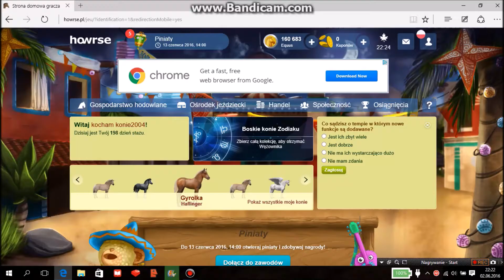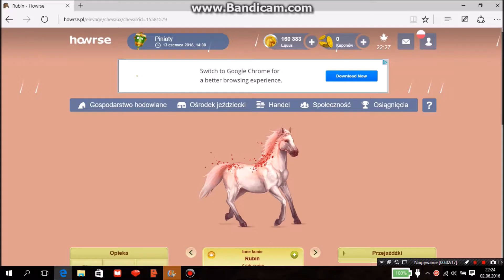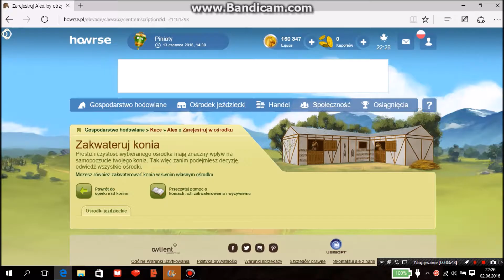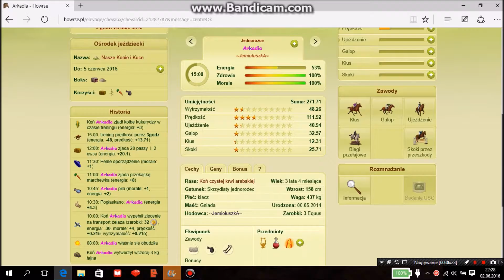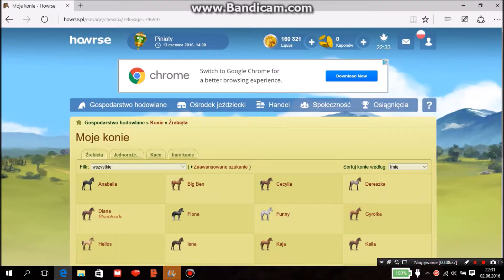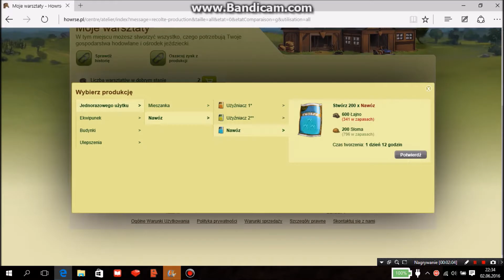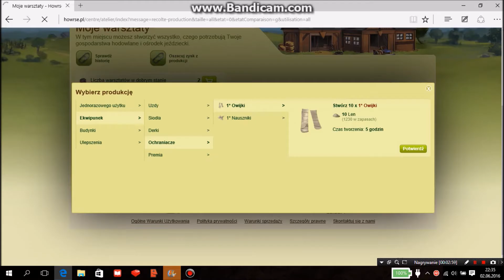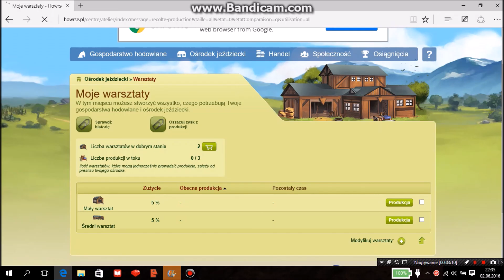Howrse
Macie tutaj howrse ode mnie:-) Przy okazji 5 subów. Bardzo wam dziękuję! Każdy może wybrać (nawet jeśli będę musiała nagrać 5 teledysków i pobrać 5 piosenek). Dzięki za te suby! Chcecie więcej Howrse? Jeśli tak piszcie w komach.